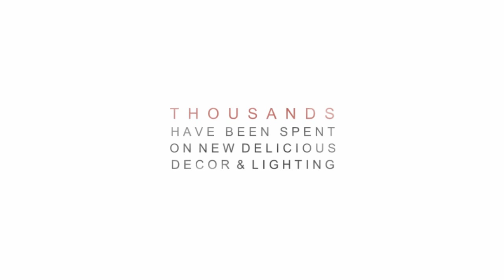FAITH - Sunderland Teaser Video 01 - Launches Friday April 8th